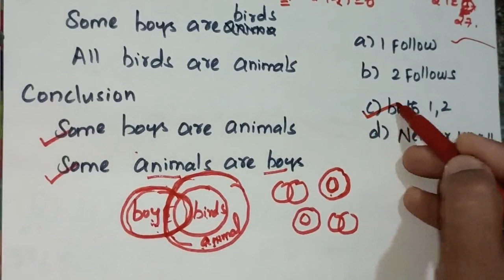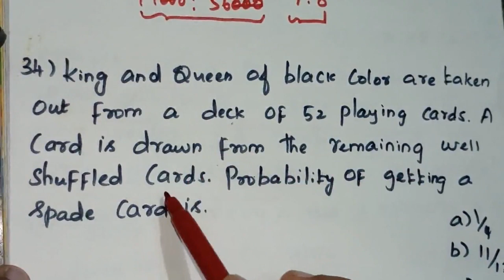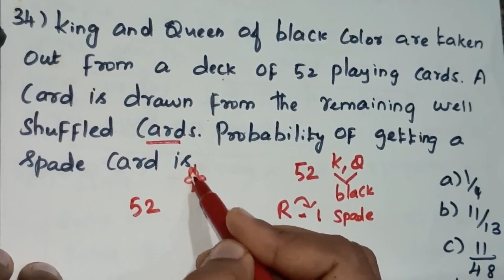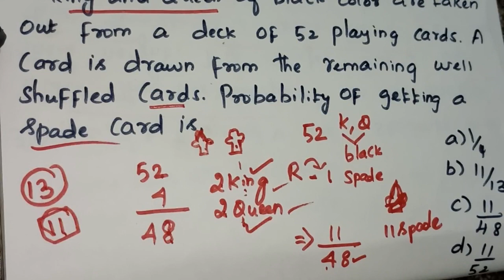RRB NTPC cbt2/GROUP D previous year solved question paper in tamil| group d/cbt 2expectedquestions-4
In this video we will discuss about RRB NTPC cbt2/GROUP D previous year solved question paper in tamil| group d/cbt 2expected questions
RRB ntpc preparation strategy and group d strategy tamil
ntpc strategy
lakshmi maths ntpc strategy
rrb ntpc cbt 2
ntpc cbt 2 strategy
rrb ntpc strategy
lakshmi maths ntpc
Lakshmi maths group d
rrb ntpc cbt 2 strategy in tamil
rrb ntpc cbt 2 exam details in tamil
ntpc 2021 preparation strategy
ntpc expected cut off 2021
rrb ntpc cbt 2 preparation strategy
rrb ntpc cut off 2021
rrb ntpc expected cut off 2021 in tamil
Ntpc expected cut off for cbt 2
rrb ntpc cbt 1 cut off in tamil
rrb ntpc cut off analysis in tamil
Ntpc cbt 1 expected cut off
rrb ntpc expeced cut off 2022 all phases
lakshmi maths
rrb ntpc
rrb ntpc cut off 2022 expected
rrb ntpc cut off marks 2020
rrb ntpc cut off expected
rrb ntpc cut off previous year
rrb ntpc expected cut off 2022 zone wise
ntpc expected cut off zone wise
rrb ntpc expected cut off marks
ntpc expected cut off marks by team nasa
ntpc expected cut off by team
ntpc cut off by team
rrb exam preparation in tamil
rrb ntpc preparation intamil
rrb ntpc tamil
rrb ntpc previous year question paperintamil
rrb ntpc previous year solved question paper in tamil
rrb ntpc in tamil
railway exam date
railway syllabus in tamil
railway model Question paper pdf
RRB questions in tamil
railway videos in tamil
rrb ntpc exam date 2022
rrb groupd exam 2022
rrb groupd previous year question paper
rrb group d in tamil
rrb ntpc exam preparation strategy in tamil
ntpc 2020 tamil
rrb ntpc previous year questions in tamil
ntpc important questions in tamil
rrb ntpc expected questiobs
rrb exam
ntpc
rrb ntpc result out
ntpc revised result out
rrb ntpc result out in tamil
rrb ntpc result in tamil
rrb ntpc cbt 2 classes